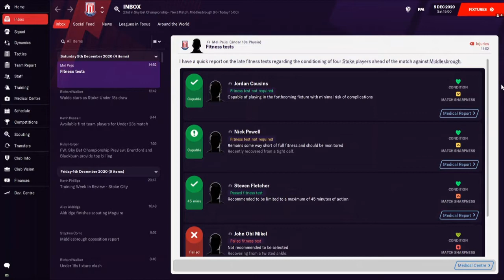Joe Wightman v James Bassett - FM21